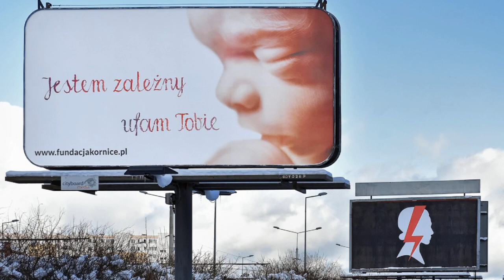"Pakiet praw kobiet" i aborcja. Gierej: PO wykonała rzecz, która jej służy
"Debata dnia" z udziałem Mariusza Giereja,  Jakuba Majmurka i Roberta Knapa

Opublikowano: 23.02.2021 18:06